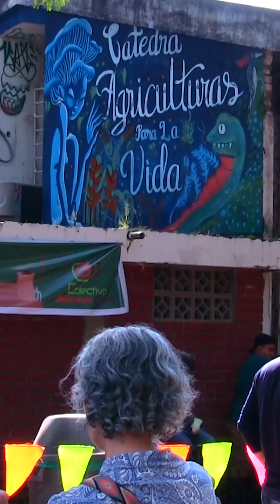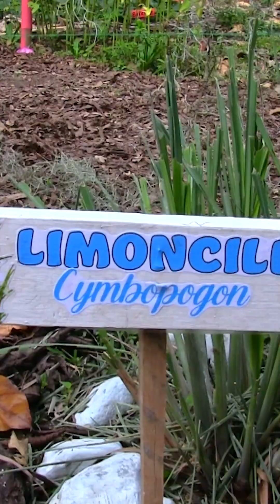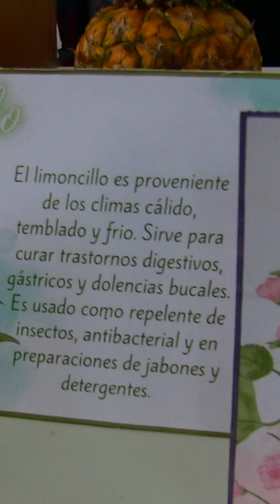🛖Educación Intercultural para afrontar los conflictos socioambientales- Agricultura Popular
👁️El colectivo Agriculturas para la Vida Mario Mejía Gutiérrez desde su proceso organizativo de jóvenes universitarios de diferentes departamentos Cundinamarca, Caquetá, Nariño, Santander, Cauca y Valle del Cauca; nos acompañará en la 10a Asamblea de la UIP, compartiendo los saberes que han venido forjando mediante su ejercicio de soberanía y buen vivir, dentro y fuera de las aulas académicas, apostando por la construcción popular y la apropiación del sagrado mundo de las agriculturas.🌿